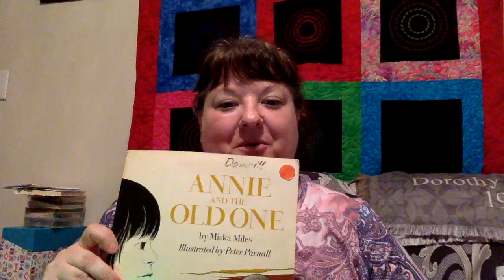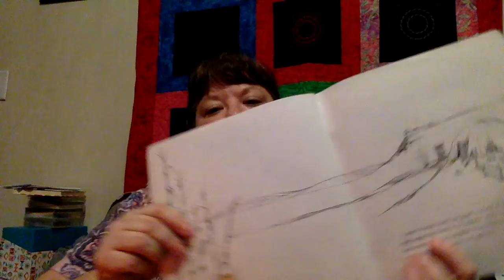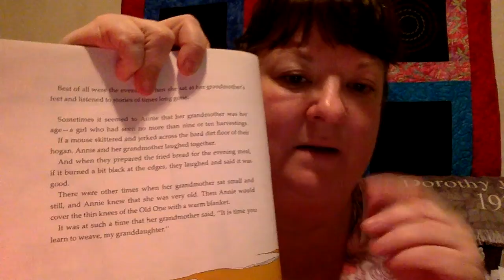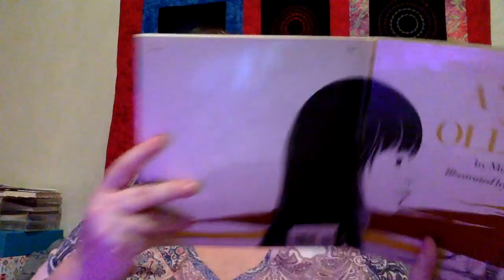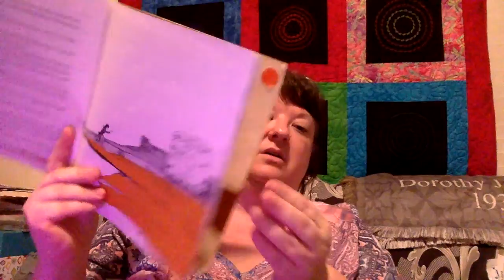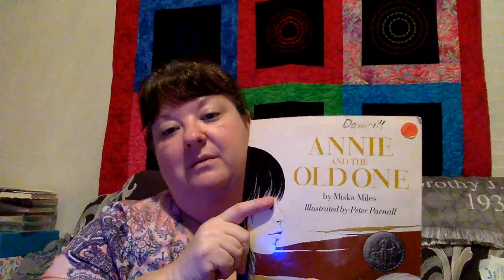Annie and the Old One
This is a fantastic book with a read aloud modeling metacognitive thinking that good readers do. It is specifically modeling asking questions and comprehension of what is happening in the story.